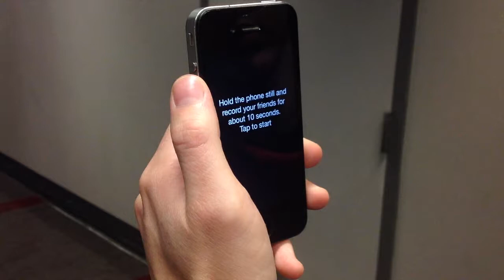Decrowder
Decrowder - Pennapps Fall 2013
Emanuele Rudel
Riccardo Roveri
Vittorio Megaro
Eli